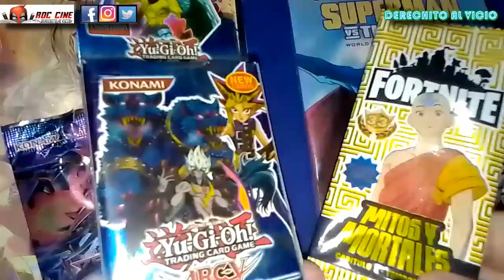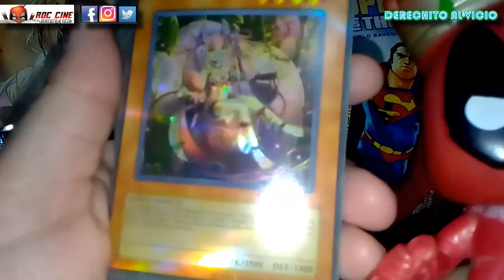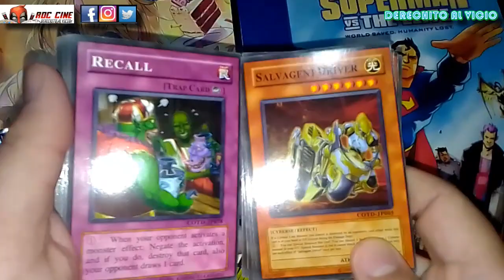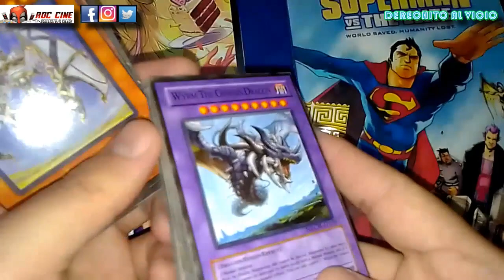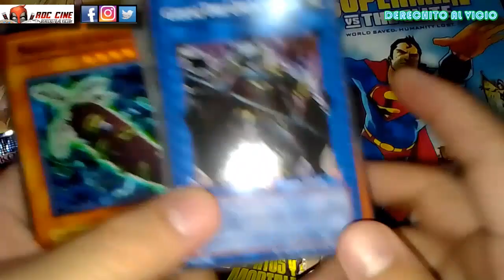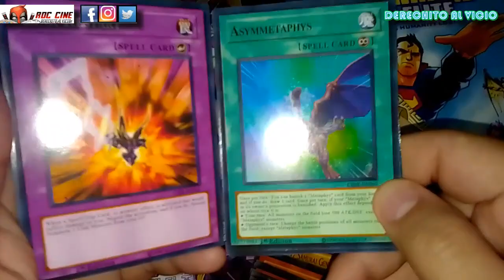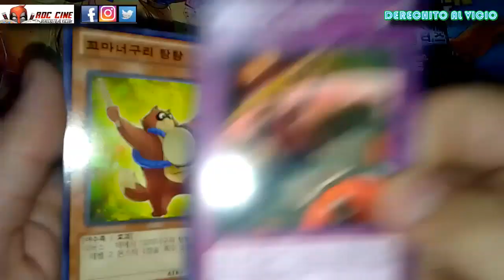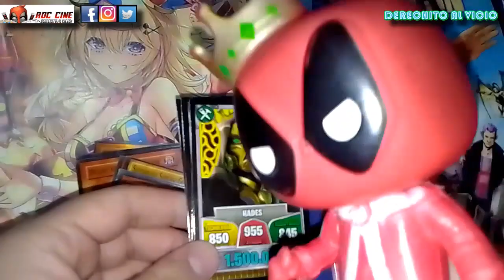Unboxing Cartas Yugioh | La Caja y Sobres Chinezcos del 2024 | Y Cartas Fortnite 33 [RDC Cine]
Derechito al Vicio!! Somos RDC Cine y hoy veremos un nuevo Unboxing de Cartas de Yugioh chinezcas del 2024 junto a más cartas de Fortnite 33 de Argentina, que podras encontrar en todo el pais.